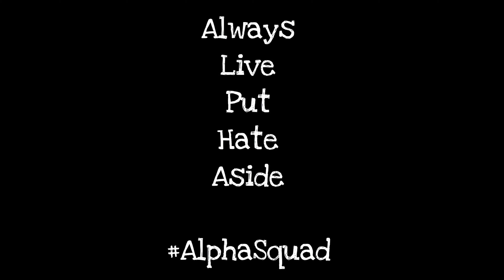How YouTube Pranks Be | Skit